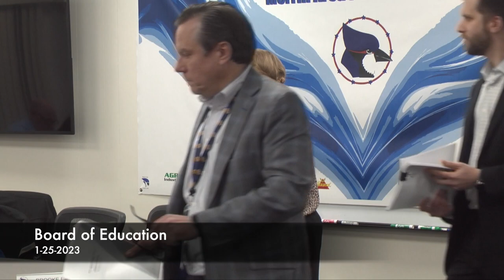1-25-2023 Board of Education